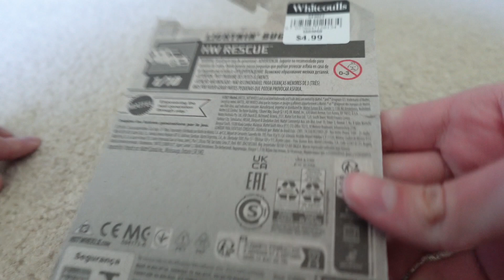Unboxing Hot Wheels Lightnin' Bug HW Rescue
Hot Wheels Lightnin' Bug HW Rescue Unboxing